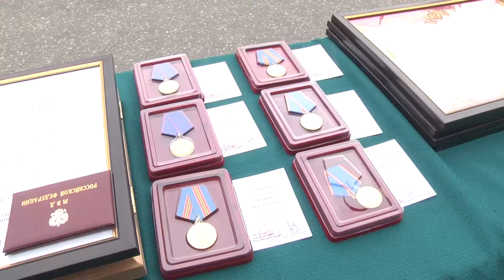День ГИБДД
Госавтоинспекторы Владимирской области отпраздновали 85 лет ведомству.

В честь юбилейной даты в УГИБДД УМВД России по Владимирской области состоялось торжественное мероприятие.